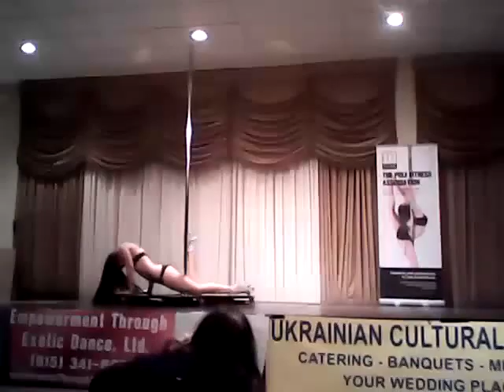X-Pole presents Michigan Dance & Air Festival 2013 - Emily Kelman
Emily Kelman

music: "David Guetta-She Wolf (Falling to Pieces) [feat. Sia] [Radio Edit]" owned by WMG
"David Guetta-She Wolf (Falling to Pieces) [feat. Sia]" owned by WMG